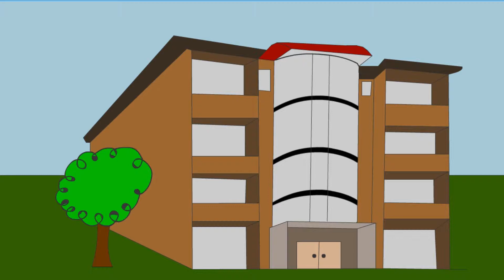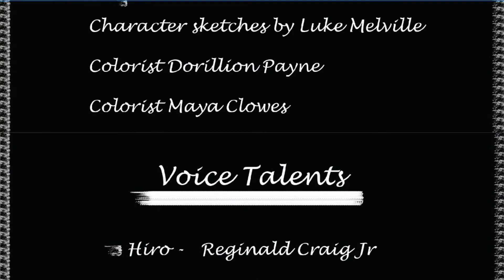̶H̶e̶r̶o̶'̶s̶ Hiro's Journey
Dr. Tam has just created the formula, Keseki, that promises anyone who drinks it the super power they desire.  However Hiro just doesn't seem to trust Dr. Tam and thinks there is more than what meets the eye. While his friend Jun goes all in as he will stop at nothing to get his hands on a Keseki of his own.